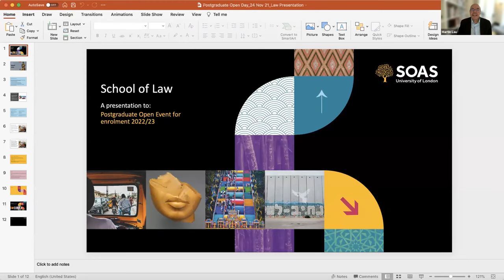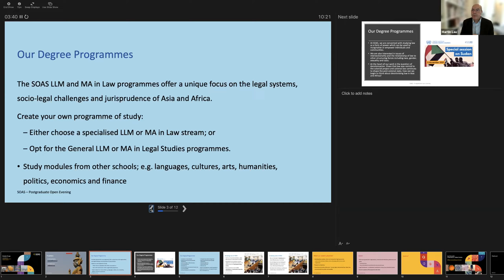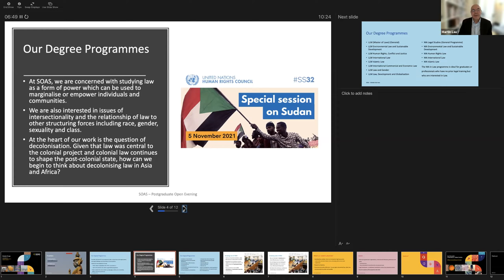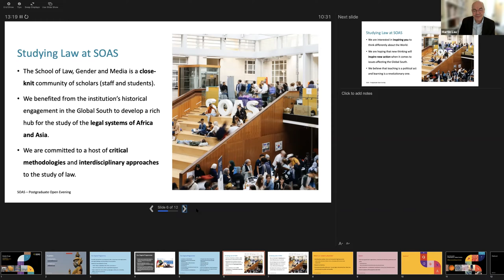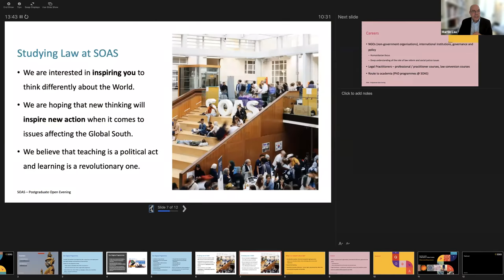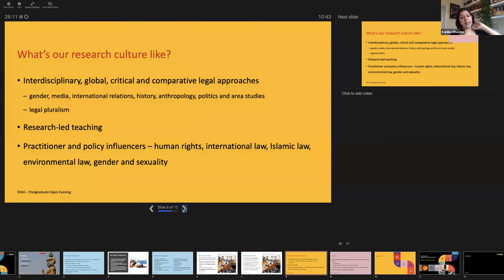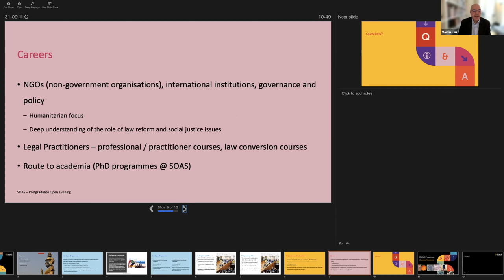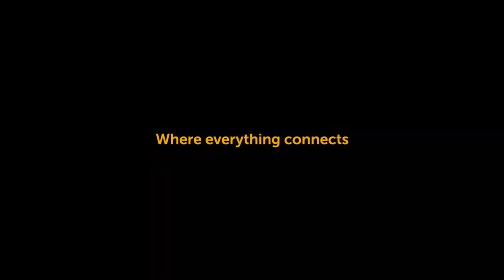Law: Postgraduate Open Day - 24 November 2021